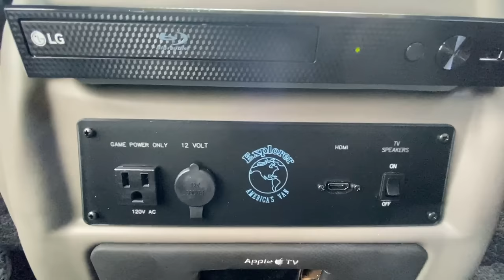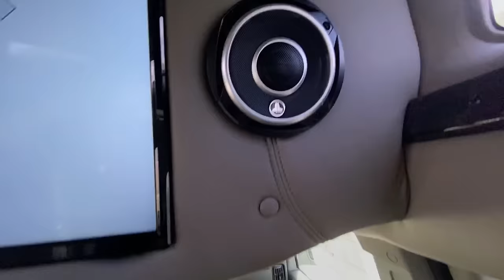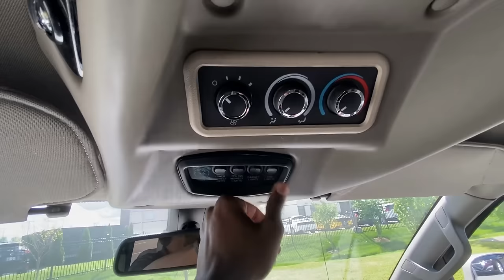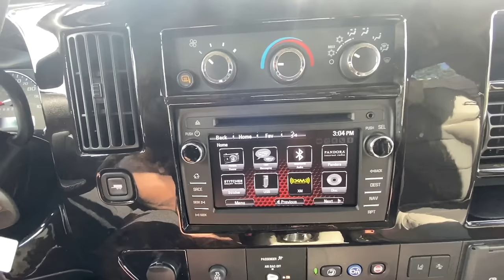2020 Explorer GMC Savana 2500 Conversion Van Review & Test Drive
This 2020 Explorer Conversion Van is loaded!

LOOKING TO FIND THE BEST DEAL ON A CONVERSION VAN IN YOUR AREA?  MAKE YOUR LOCAL DEALERS COMPETE ON PRICE AND AVAILABILITY BY FILLING OUT YOUR INFORMATION HERE:

Sitting on a GMC Savana 2500 chassis, Explorer Vans turned this van into the ultimate road warrior.  Apple TV, sunroof, lighting throughout, just to name a few notable options.  This baby has EVERYTHING!  If you are wanting a plush and luxurious ride for you and 8 passengers, look no further than this 2020 Explorer Savana Van!

GMC Savana 2500 Extended RWD
155" Wheelbase Model: TG23705

Exclusive Features:
Passenger 60/40 door with child safety locks
Rear air heat with dual controls (front & rear)
Full integrated body glass package
Battery rundown protection
24 hour road side assistance
Safety Features:
StabiliTrak™
Heavy Duty Rear Locking Differential
Dual Frontal, Head Curtain and Side Impact Seat Air Bags
4 wheel anti lock disc brakes with front disc brake wear sensor
Full length boxed frame chassis
Daytime running lights
Keyless entry with panic button and remote start
Dual composite Halogen headlamps
Full size spare tire
4G Onstar™ (limited availability)
Bluetooth
MyLink Navigation (limited availability)
Tire Pressure Monitoring SYS
Rear Park Assist
Rearview Camera
Power Group Features:
6 way power driver and pedestals
AM/FM/XM/CD/USB/AUX/Bluetooth Front Radio with 6 Speaker Sound System
Power windows
Power mirrors with heat
Power door locks with lock out protection
Tilt wheel
Cruise control
Power Train:
6.0 liter V-8 Vortec Gen III 323 H.P.
3.42 Rear axle ratio
New 6 speed automatic overdrive transmission with Tow / Haul mode
HD 145 amp alternator 8600 GVWR
31 Gal fuel tank
Fuel Economy: 14 City / 18 Highway
Flex fuel capability
Heavy duty trailering equipment
5 Year/ 60,000 mile Powertrain Limited Warranty
Front Collision Assist
Lane Departure Warning
Blind Zone Alert
Full Side Curtain Airbags

X-SE Package Options
Power Reclining Front Seats

Power Lumbar Front Seats

Power Sliding Rear Sofa

Stainless Steel Front Grill

Power Sunroof with Sun Screen

Front Spoilers & Driving Lights

Monochromatic Door Handles

Painted Mirrors/Front Cowling

2-Way Dome Tweeters in Door Pods

High Intensity Ceiling Light Panel

Padded Front Door Armrests

Premium Carpet

Front Step Bumper

Driver/Passenger Lighted Vanity Mirrors

Side Air Vents with Turning Lights

Dynamat Sound Deadening in Doors

Dynamat Sound Deadening in Floor

Perimeter Exterior Lighting

Air Compressor & 12V Vacuum

Lighted Drink Holders

Stainless Steel Drink Holders

For more information on this van including photos and pricing, visit GM of Murfreesboro at